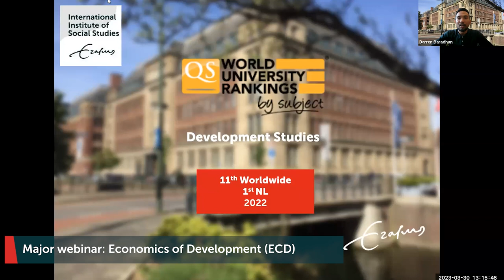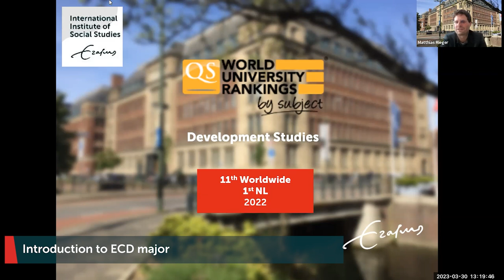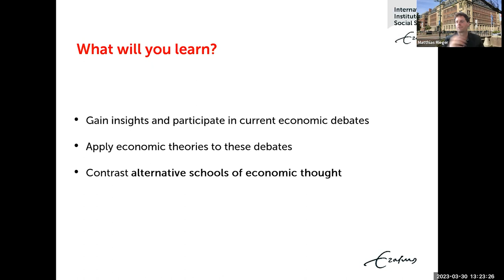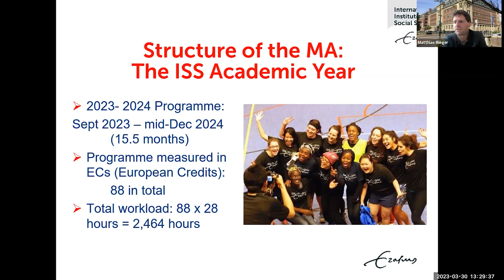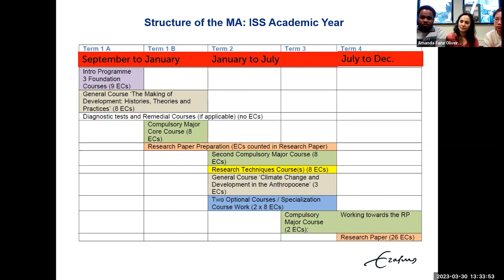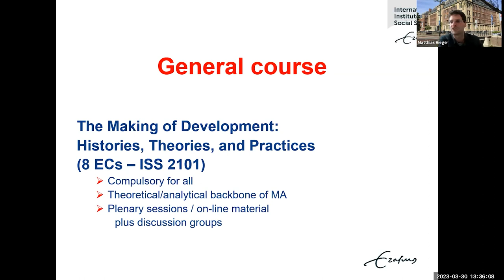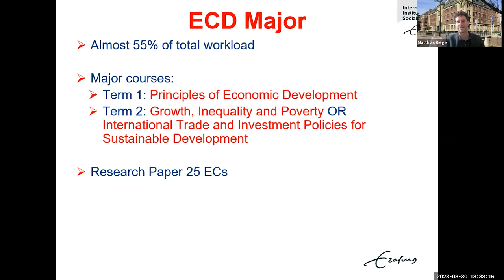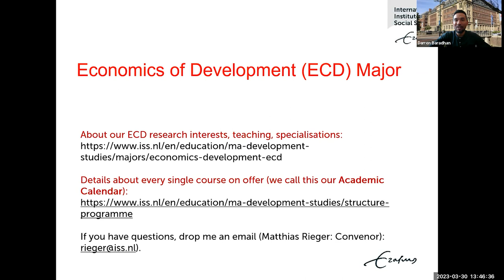Economics of Development (ECD) | Webinar session 2023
The Economics of Development (ECD) major provides students with the theoretical knowledge, policy awareness, and analytical techniques to tackle many of the key issues facing their countries in respect of economic development and economic policy analysis.

Time stamps:
0:05 - Warm welcome
0:38 - Introductions by Dr Matthias Rieger
3:59 - About the ECD major
13:15 - About the ISS MA programme
19:20 - Course content
27:40 - Closing and thanks